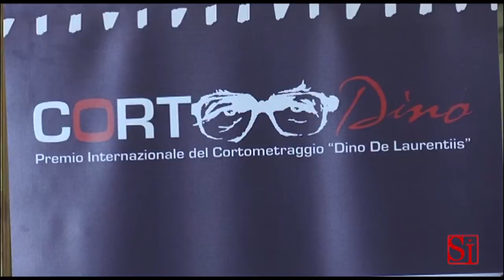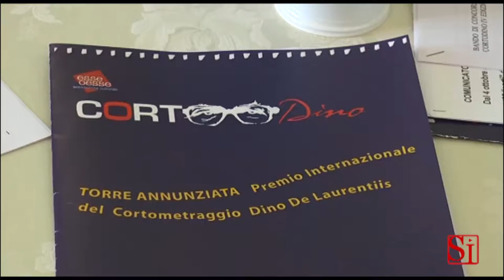Napoli - Al via rassegna ''Corto Dino'' dedicata a Dino De Laurentiis -1- (01.10.14)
- Napoli - Prende il via il 4 ottobre e terminerà il 21 novembre “Cortodino 2014″, festival internazionale di cortometraggi dedicato a Dino De Laurentiis, rassegna giunta alla sua IV edizione. Mercoledì 1 ottobre, alle ore 11, presso la sala interna del Caffé Gambrinus di Napoli, la presentazione ufficiale del programma alla presenza del presidente della giuria chiamata a valutare, quest’anno, un numero consistente di opere iscritte al concorso. Sono, infatti, circa 1400 i cortometraggi che sono arrivati da tutto il mondo: alcuni anche da paesi come Indonesia, Vietnam o Australia. A tema libero, della durata non superiore ai venti minuti, realizzati da giovani artisti che non superano i 35 anni di eta’, i “corti” che troveranno spazio nell’edizione di quest’anno di “Cortodino 2014″ saranno valutati da una giuria di esperti e critici cinematografici.
All’interno della rassegna anche una speciale sezione: “Cortodino School” dedicata ai lavori realizzati dagli studenti degli istituti scolastici della Campania. Saranno presenti alla conferenza stampa prevista il 1 ottobre l’assessore provinciale alla cultura, Francesco De Giovanni, il presidente di Cortodino Filippo Germano e l’attrice Nunzia Schiano, nota al pubblico, tra l’altro, per le sue partecipazioni a film come “Benvenuti al Sud” e molto impegnata in teatro. Quest’ultima, il prossimo 10 ottobre, al Palazzo delle arti di Napoli leggerà gli articoli di Giancarlo Siani prima della proiezione del corto “Mehari” a cura di Nello Mascia. Inizio delle proiezioni fissato per il 4 ottobre alle 17,00 all’interno dell’Aula Magna del Liceo Artistico Giorgio De Chirico a Torre Annunziata. In quell’occasione vi sarà l’incontro con Tonino Pinto, giornalista Rai e critico cinematografico, autore dello speciale “Dino De Laurentiis, un italiano a Hollywood”. Serata finale prevista per il 21 novembre a Villa Balke Torre Annunziata. “Cortodino non mira solo alla celebrazione del nostro illustre concittadino ma, seguendo le sue orme, intendiamo valorizzare gli ingegni del nostro territorio per trovare nuovi talenti che possano riportare il nostro cinema ai livelli del tempo di Dino de Laurentiis” le parole di Filippo Germano. (da "La Voce Sociale") (01.10.14)